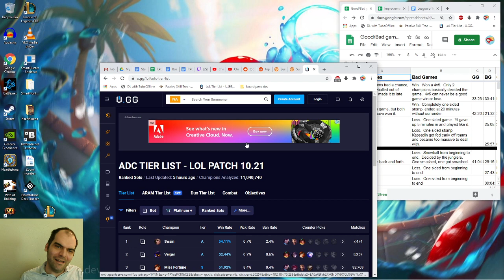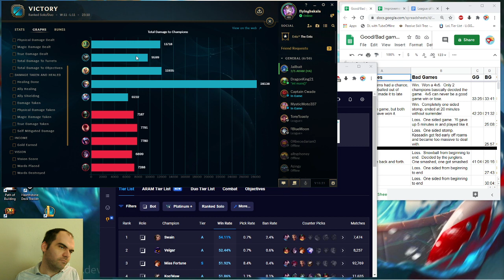Amumu vs Urgot, top lane, with commentary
AHA!  Another chance to pull out my patented Amumu soft counter!  Well, the Urgot sure was ferocious off the bat, but he showed early on that he wasn&#39;t really to be feared.  Taking Q at 2, and burning flash when he had no ability to kill me.  Well, he learned quickly enough that frozen fist amumu is no joke when I literally killed him the first available moment.